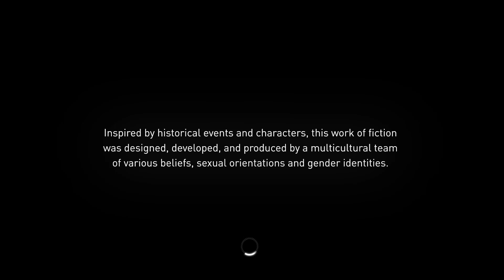Assassin's Creed Syndicate (Türkçe) #4 Graham Bell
İkizlerin macerasına hoş geldiniz.